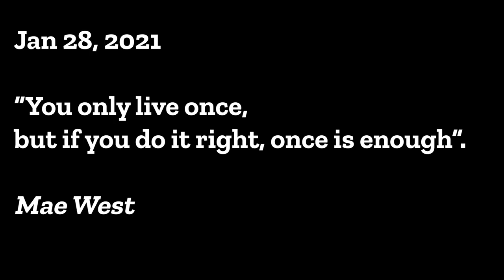Mera College America me | Tour of Westminster College| Salt Lake City Utah| INDIAN IN AMERICA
Westminster College is a college where I am doing my MBA from.
This College is located in Salt Lake City Utah.

I am Salman Sayyed. I am from Mumbai, currently living in the  US.
I make travel cinematic videos (Eng) and travel vlog (Hindi) to show America in Hindi.
If  you want to see real America in Hindi/ Eng

Yeha Bhi Hoo… (I am here as well)